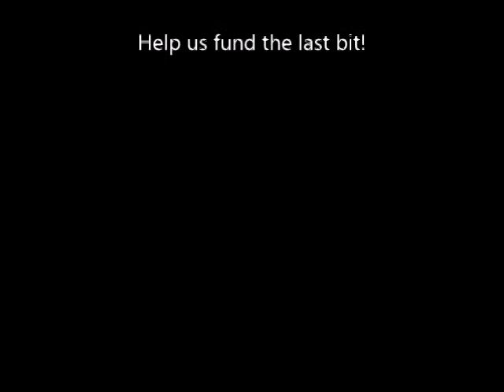Brilliant Shadows Official Game Trailer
Kickstarter!

When a mage completes their training, they participate in a powerful ritual. Two mages of opposite schools, Necromancy and Light, are bound together eternally, drastically enhancing each other’s power. This ritual leaves a matching mark on the main hand of each half of the pair. It is a sign that the two are eternally united. Veronica Ashmar and Prudence Celeste are two such mages, best friends who swore to be together forever. On the day of the ritual, the two find that their plans will not be so easily followed.